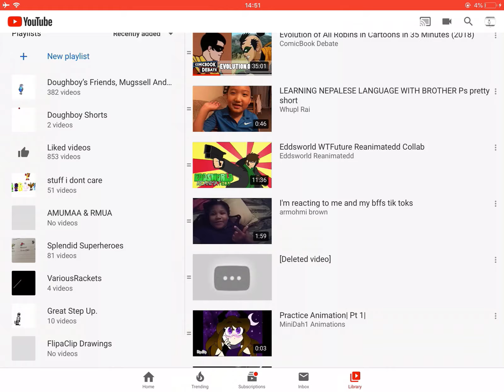853 liked videos and watch later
Get it 8= 5+3